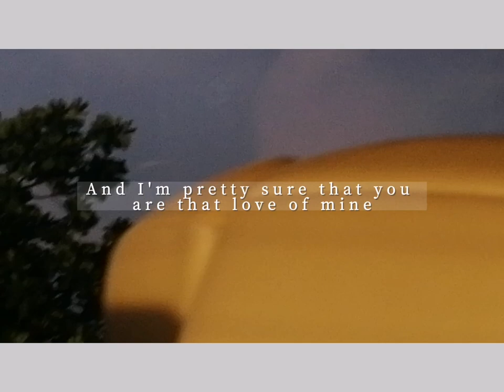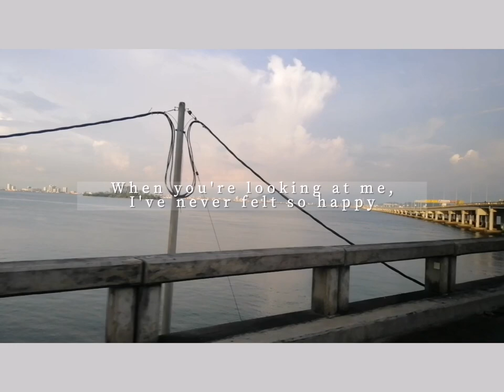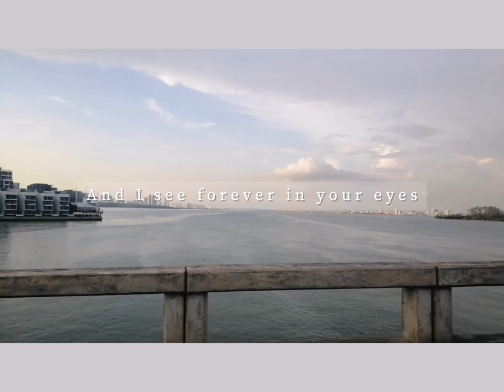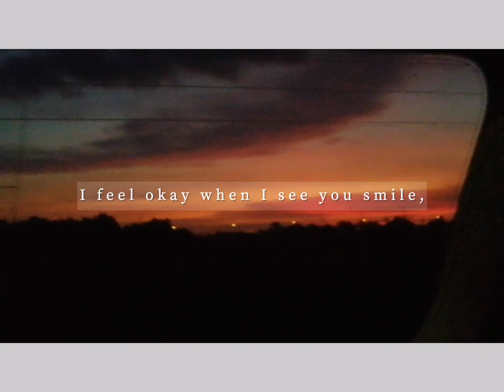Dandelions - Ruth B (cover by Sato You)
Lyric: Ruth B
Original singer: Ruth B
Cover: Sato You

I hope you guys like it, as I need a lot of courage to upload my first ever song cover on YouTube.❤️